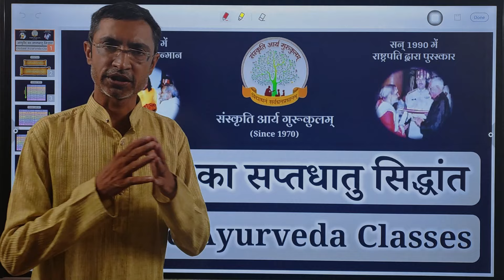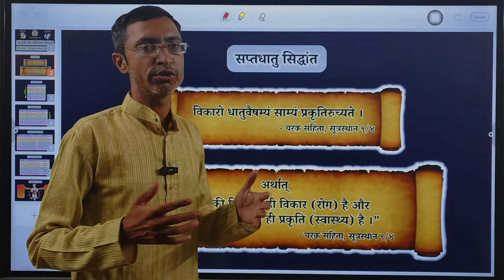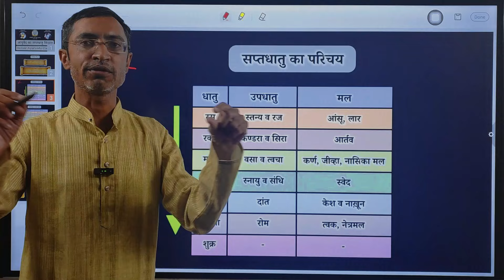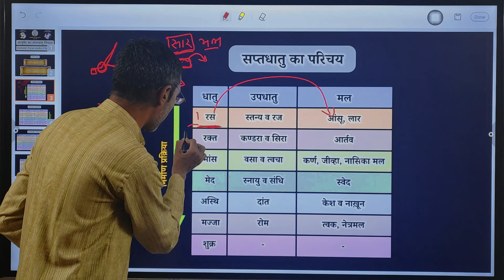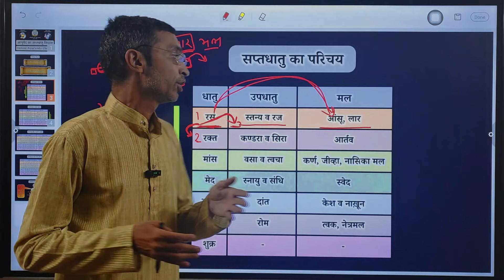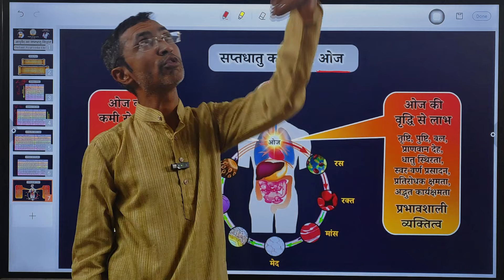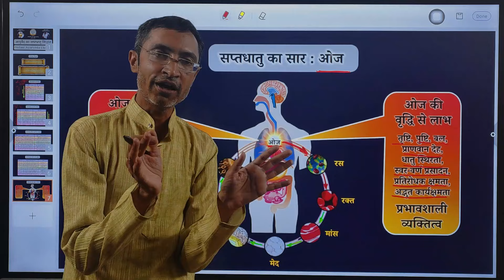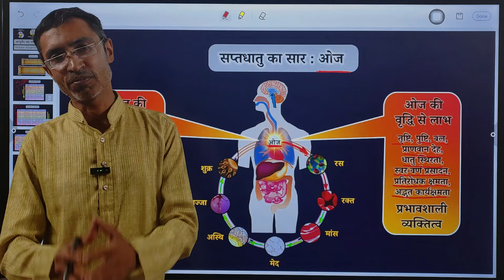सप्तधातु सिद्धांत | Sapta Dhatu Concept | Sapta Dhatu Siddhant | Sapta Dhatu BAMS | Ayurved Class 28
यह विडीयो "Mini BAMS Online Ayurveda Course" का 28th Online Class है । जिसका मुख्य विषय "आयुर्वेद का सप्तधातु सिद्धांत" है और उसके अंतर्गत निम्नलिखित Topics की विस्तृत जानकारी दी गई है ।

🪷 सप्तधातु का सामान्य परिचय
🪷 धातु-उपधातु और उसके मल
🪷 सप्तधातु के मुख्य व गौण कार्य
🪷 धातु की वृद्धि के मुख्य लक्षण
🪷 धातु की कमी के मुख्य लक्षण
🪷 धातु के असंतुलन से रोग
🪷 धातु के संतुलन के उपाय
🪷 सप्तधातु का सार : ओज
🪷 ओज की कमी से हानि
🪷 ओज की वृद्धि से लाभ

     पिछले साल 2022 में 'धन्वंतरि जयंती' यानि ''World Ayurveda Day" के शुभ अवसर पर, "आयुर्वेद की शास्त्र आधारित ओथेन्टिक माहिती लोगों तक पहोंचे" ईस हेतु से, "शास्त्रोक्त आयुर्वेद" नामक इस यूट्यूब चेनल की शरुआत की थी ।

     अब ईस साल 2023 में 'धन्वंतरि जयंती' यानि ''World Ayurveda Day" के शुभ अवसर पर, "लोग घर बैठे आयुर्वेद सीख सके" ईस हेतु से, हम "हर घर आयुर्वेद अभियान" की शुभ शरुआत कर रहे है ।

     ईस अभियान के अंतर्गत आपको घर बैठे आयुर्वेद सिखाने के लिए, संस्कृति आर्य गुरुकुलम् के संचालक डॉ. मेहुलभाई आचार्य जी के द्वारा, यूट्यूब पर हर शनिवार रात 9 बजे आयुर्वेद की Live Class ली जाएगी ।

     यह आयुर्वेद की प्रत्येक Free Online Classes लगभग 45 min की रहेगी । जिसमें आपको आयुर्वेदिक डॉक्टरी के BAMS कोर्स के, 4.5 साल के ज्ञान का निचोड़ सिर्फ 6 महीने में प्रदान किया जायेगा ।

     तो जो कोई भी घर बैठे आयुर्वेद सीखना चाहते है वह "Shastrokta Ayurveda" के माध्यम से, हर शनिवार रात 9 बजे हमारे साथ जुड़े और ईस "Mini BAMS Ayurveda Course" द्वारा अपने देश और परिवार के स्वास्थ्य की रक्षा करें ।

     डॉ. मेहुलभाई आचार्यने 11 वर्षो तक पूज्य गुरुवर्य श्री विश्वनाथ शास्त्री यानी दातार गुरूजी के सानिध्य में रहकर दर्शनशास्त्र, संस्कृत व्याकरण, वेद, वेदांत, उपनिषद, आयुर्वेद, ज्योतिषशास्त्र, अर्थशास्त्र, भगवद् गीता, ब्रह्मसूत्र जैसे बहुत सारें प्राचीन शास्त्रों का गहन अध्ययन किया ।

     बाद में, उन्होंने दर्शनशास्त्र व आयुर्वेद में Ph.D कीया और भारतदेश के काफी सारे गुरुकुलो में आचार्य के रूप में कार्य किया एवं गुरूजी द्वारा शरु की हुई “मंत्रौषधि सुवर्णप्राशनम् मुवमेन्ट” को बाल स्वास्थ्य पर चलने वाली “विश्व की सबसे बड़ी मूवमेन्ट” बनाते हुए, “वर्ल्ड रेकोर्ड” प्रस्थापित किया ।

     वर्तमान में वह “संस्कृति आर्य गुरूकुलम्” के प्रमुख आचार्य और संचालक के रूप में कार्यरत है और गुरुकुल शिक्षा व्यवस्था के साथ-साथ दातार गुरूजी जितने भी समाजपयोगी प्रकल्प दिये है, उसका विविध प्रवचन, अभियान व शिविर के माध्यम से Online व Offline प्रचार-प्रसार करके, जनमानस तक पहोंचाने का उत्कृष्ट कार्य अविरतरूप से कर रहे है ।

     संस्कृति आर्य गुरुकुलम् की सबसे बड़ी उपलब्धि यह है के, “उसने 100 से भी ज्यादा जीवनपयोगी विषयों का पुन:संकलन किया और उसे विलुप्त होने से बचाया ।”

     फीर, सबसे पहली उपलब्धि यह है की, “गुरुकुल शिक्षा के माध्यम से आदिकाल से चली आ रही प्राचीन ऋषि परंपरा के वैदिक ज्ञान को अभी तक टीकाकर रखा ।”

     उसके बाद दूसरी उपलब्धि यह है की, “सुवर्णप्राशन और गर्भसंस्कार जैसे विषयों को पुन:जीवित किया और राष्ट्रपति पुस्कार एवं उप-राष्ट्रपति सन्मान प्राप्त किया ।”

     उसके बाद तीसरी उपलब्धि यह है की, “उसने पुष्यनक्षत्र पर बच्चों को नि:शुल्क सुवर्णप्राशन पिलाने की विश्व की सबसे बड़ी मूवमेन्ट चलायी और वर्ल्ड रेकोर्ड बनाया ।”

         परम पूज्य विश्वनाथ शास्त्री यानी दातार गुरूजी का जन्म ई.स. 1922 में विद्यानगरी वाराणसी (काशी) में हुआ था । उन्होंने लगातार 60 वर्षो तक “गुरुकुल शिक्षा व्यवस्था” के पर अविरतरूप से कार्य किया और अपना पूरा जीवन ईस महान कार्य में समर्पित करते हुए, ई.स. 1970 में “संस्कृति आर्य गुरुकुलम्” की स्थापना की ।

       उन्होंने वेद, उपवेद, वेदांत, दर्शन, उपनिषद जैसे तमाम भारतीय शास्त्रों का गहराई से अध्ययन किया और शास्त्र-संशोधन द्वारा सुवर्णप्राशन, गर्भसंस्कार, पंचकोष विकास, वैदिक पेरेंटिंग, वैदिक कृषि, दशगव्य आयुर्वेद, देवव्यपाश्रय चिकित्सा, यथार्थ रामायण, भगवद् गीता जैसे 100 से भी ज्यादा जीवनपयोगी विषयों को पुनःसंकलित भी किया ।

       गुरूजी को समाज-कल्याण व शास्त्र संशोधन के ऐसे अद्भुत कार्यो के बदले में, काशी के महाराजा द्वारा “सेवारत्न” का सन्मान, सन् 1990 में वेंकटरामनजी द्वारा सुवर्णप्राशन तथा शास्त्र संसोधन हेतु “राष्ट्रपति पुरस्कार” तथा सन् 2002 में भैरोंसिंह शेखावतजी द्वारा गर्भसंस्कार तथा शास्त्र संशोधन हेतु “उप-राष्ट्रपति सन्मान” भी मिल चूका है ।